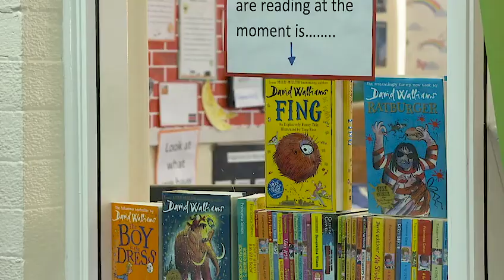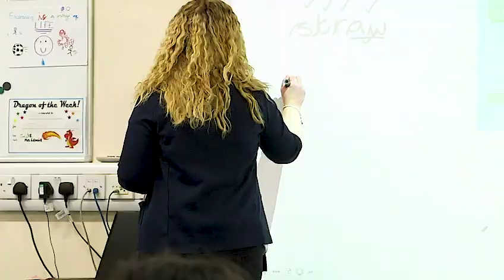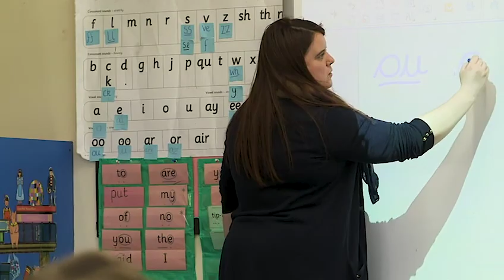Gill Jones on Ofsted's Annual Report 2019/20 and early education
Gill Jones, Deputy Director, Schools and Early Education, on Ofsted's Annual Report 2019/20 and reading in school.